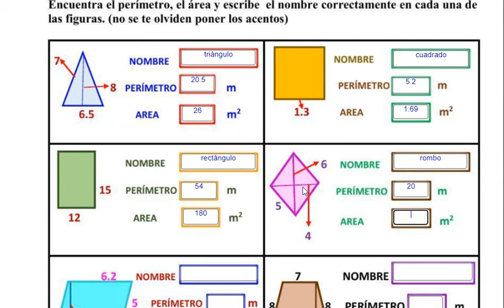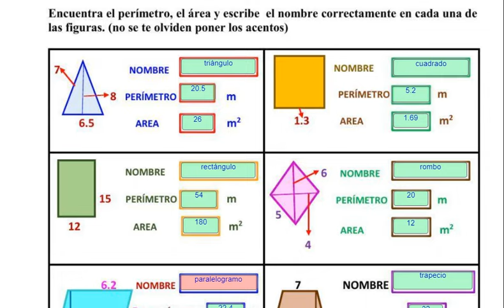ÁREA Y PERÍMETRO DE FIGURAS GEOMÉTRICAS